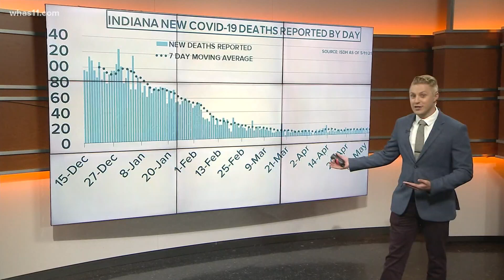How have vaccines affected COVID-19 deaths and hospitalizations in Kentucky, Indiana?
Right now, the trends are heading in a good direction. If more people get vaccinated, the numbers could go even lower this summer.